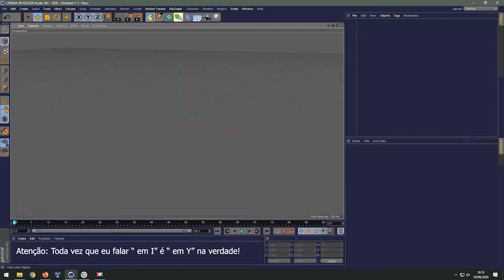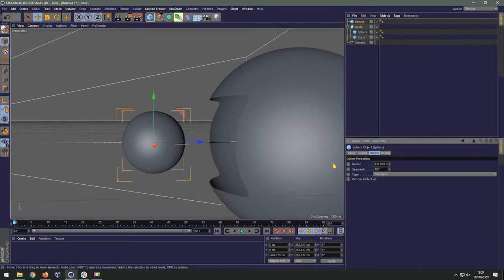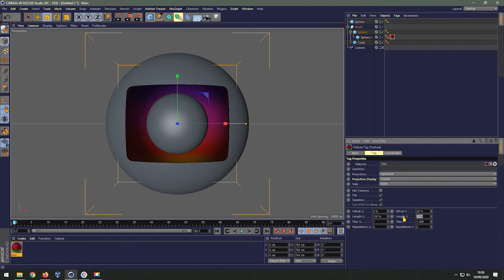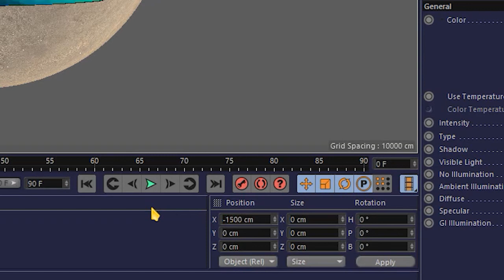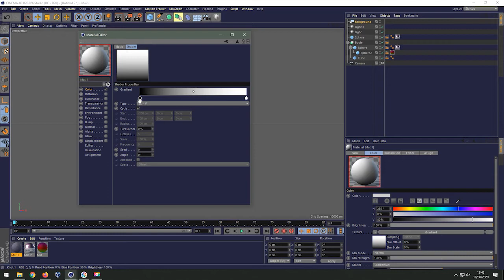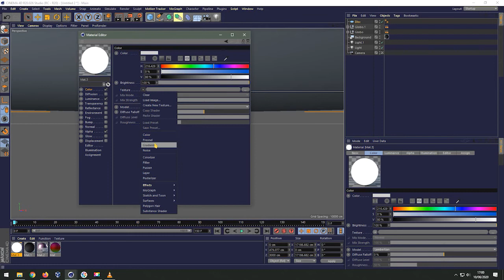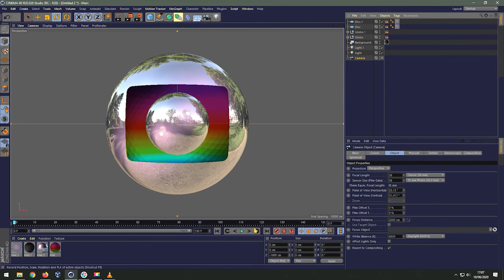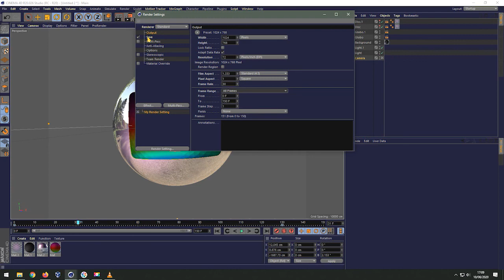Tutorial Logotipo Rede Globo 1986 - 1992 Cinema 4D (ESPECIAL 2 MIL INSCRITOS!)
Em comemoração aos 2 mil inscritos, este é o 1º dos dois tutoriais que estou publicando. Tutorial Logotipo Rede Globo 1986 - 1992. OBRIGADO AOS 2 MIL INSCRITOS!